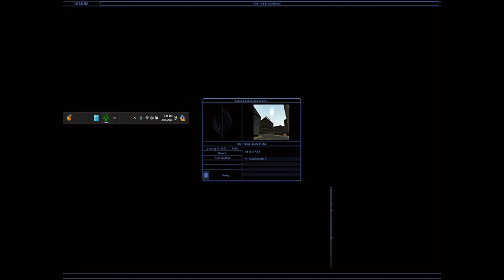Tom Clancy's Ghost Recon Heroes Unleashed |Fast Forward| (Part 117)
Hello everyone and welcome back to Tom Clancy's Ghost Recon Heroes Unleashed Mod! On this episode of Tom Clancy's Ghost Recon Heroes Unleashed Mod, our Ghost Recon team goes on another mission. The Ghost Recon team head to Saudi Arabia to complete their mission. The Ghost Recon team must finish their mission objectives no matter the cost.